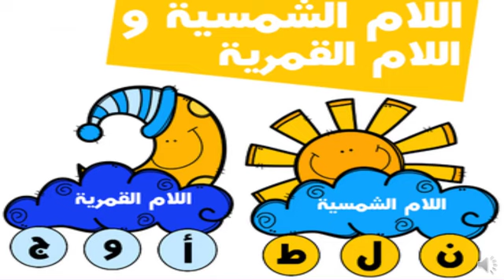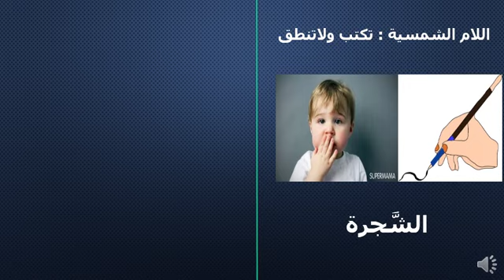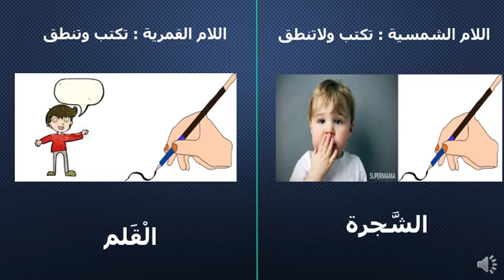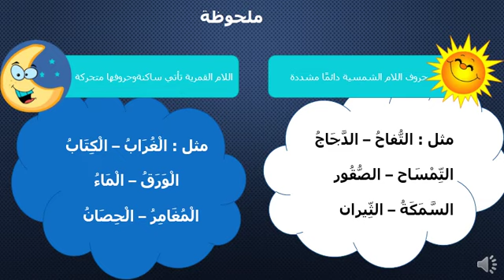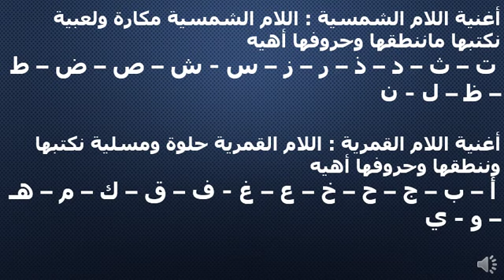BMS Arabic - Primary 1 - اللام الشمسية واللام القمرية